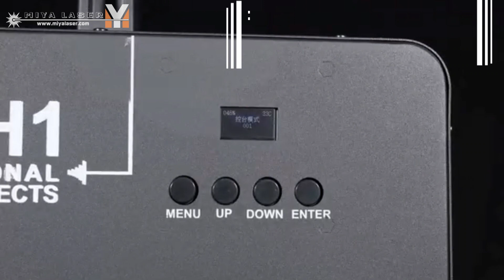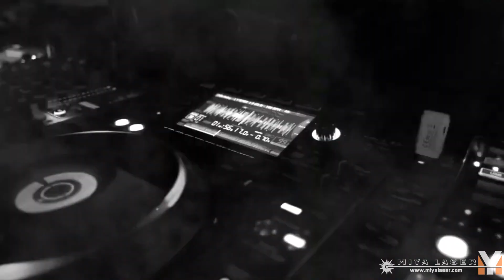Fog Machine 1500 Watt Professional Stage Smoke Machine for DJ Halloween Christmas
Low-Profile Haze Machine
Operating at AC110V 60Hz with a power rating of 1500W, this fog machine boasts a 3L tank capacity for prolonged fog production. Crafted from aluminum and iron for enhanced heat dissipation, it guarantees durability and a long lifespan. Perfect for use in large and medium-sized bars, performances, and as a complement to concert lighting.

Professional and Safe Operation
Our haze machine is designed with safety in mind. Its compact size and flight case ensure professional, long-lasting performance. Its upgraded design, complete with a built-in timer and continuous spraying function, as well as an adjustable nozzle, sets it apart from other haze machines on the market.

Versatile Fog Creation
With multiple control modes, including wireless remote, manual, and DMX, our fog machine is your ticket to creating captivating visual effects for Halloween, weddings, stage performances, discos, and more. Elevate your next event with the mystique and uniqueness of our smoke fog machine.